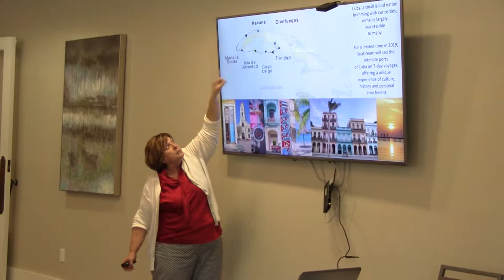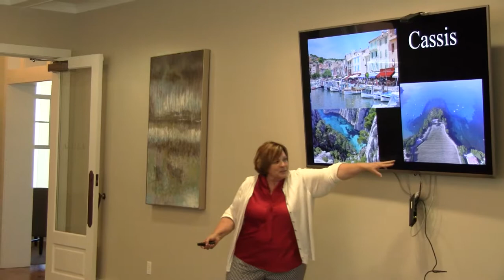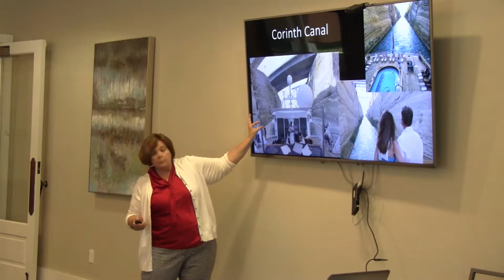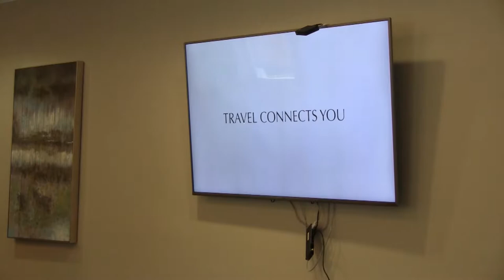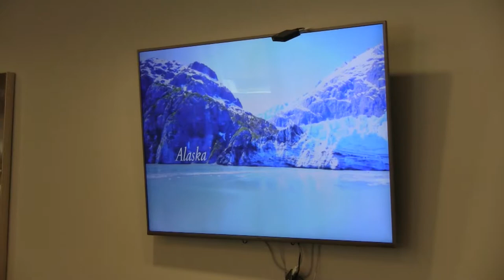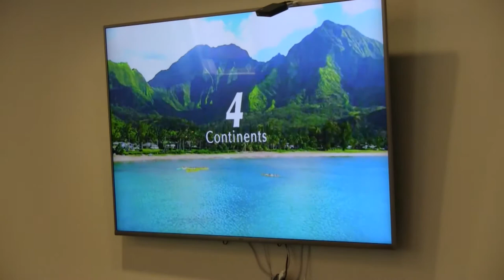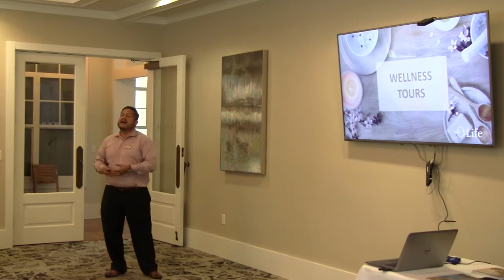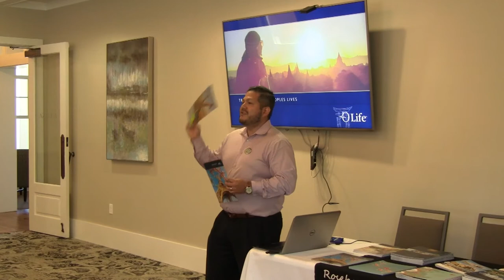Spotlight on Travel: Grand Voyages, Transatlantics and World Cruises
Why not take a little more time seeing the world and exploring, taking the experience a little deeper? Do something different? Maybe you're an avid cruiser, maybe you're not but you want to see a little more than you would on a shorter cruise. A Grand Voyage may be just the thing you're looking for! Just imagine circling the globe with a moving community!

The Roseborough Team, Andy Fuentes from Oceania Cruises, and Karen Brooks from SeaDream Yacht Club are here to help you learn about what it's like to travel the world on board a ship.

To find out more information about upcoming events, you can